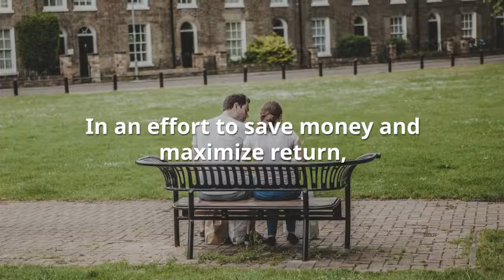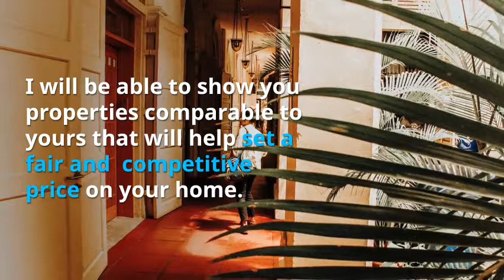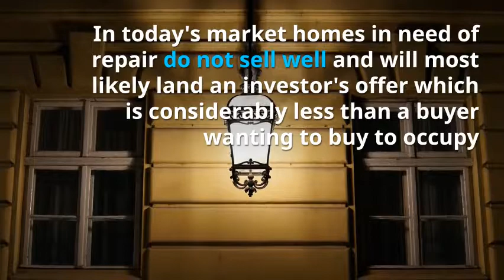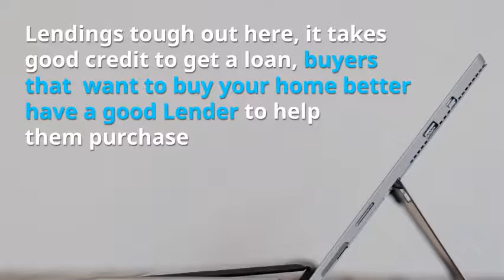Frisco Texas Real Estate Agents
Best Real Estate Agent in Frisco